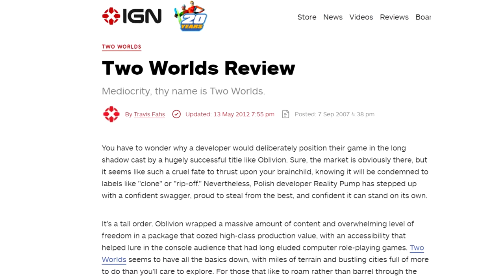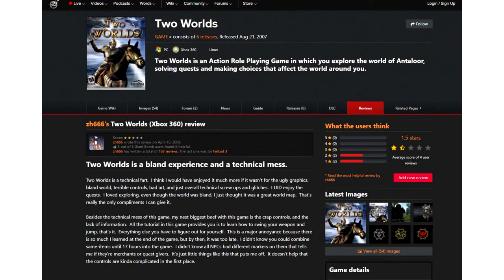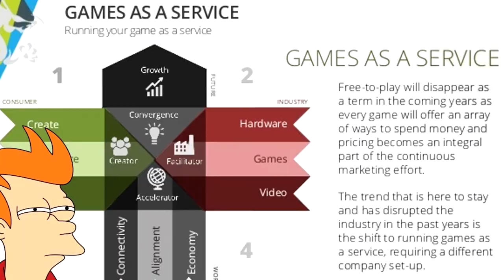Two Worlds Lies Taught Me Life Lessons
In this installment of Gaming Moments That Blew My Mind, I talk about the game that forever changed my financial outlook on how I go about buying new video games.
There is a lot I am about to get off my chest here.